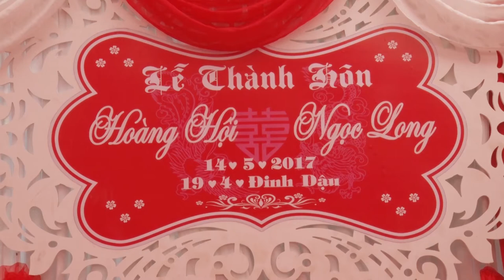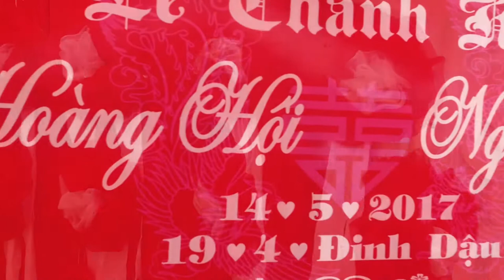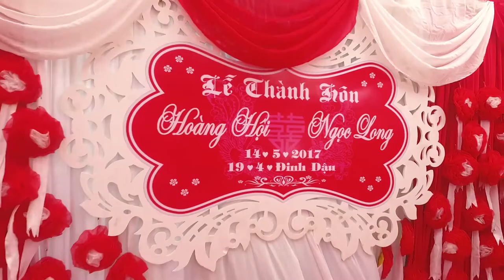Tiệc Cưới Hội Long